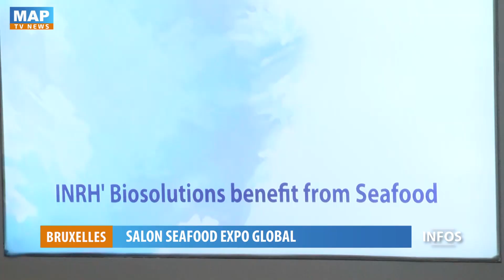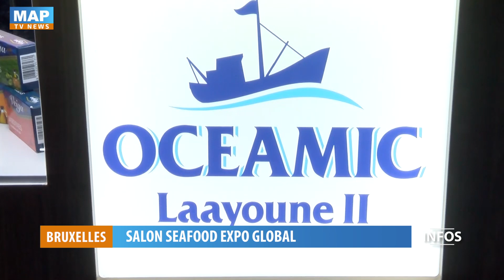Produits de la mer : Forte participation des provinces du sud au Seafood Expo de Bruxelles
Une quarantaine d'entreprises marocaines de la filière de la pêche et des produits de la mer, dont une majorité opérant dans les provinces du Sud, prennent part à Bruxelles au salon Seafood Expo Global, rendez-vous mondial annuel des professionnels du secteur .